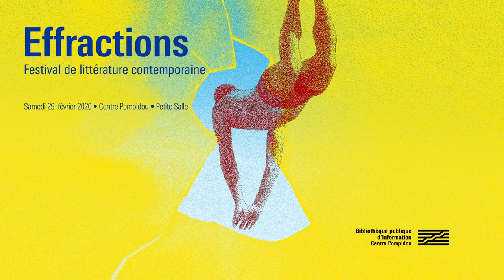Lecture musicale d'À mains nues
Du 27 février au 1er mars 2020, la Bibliothèque publique d'information du Centre Pompidou organisait la première édition d'Effractions, le festival de littérature contemporaine qui met en lumière quelques 35 auteurs qui font l'actualité littéraire et dont les œuvres donnent matière à penser le lien entre littérature et réel.

Retour sur la lecture musicale d'À mains nues par Amandine Dhée et Timothée Couteau du 29 février :

Dans À mains nues, Amandine Dhée explore la question du désir et de l’attachement, à travers le parcours d’une femme et ses expériences sexuelles et affectives. Le texte débute avec les interrogations d’une femme de trente-cinq ans, en couple avec un enfant. Une discussion avec une amie l’amène à questionner ses choix et à regarder le chemin qui a été le sien. Cette introspection lui fait retraverser les différents âges de sa vie, qu’elle regarde à la lumière de ses convictions d’aujourd’hui. À mains nues évoque un combat, un corps-à-corps, et fait entendre une certaine urgence : celle de se réconcilier avec soi-même, de distinguer son propre désir et de trouver ce qui nous fait libres. Ce sont les réflexions d’une femme qui se bat avec son héritage familial, mais aussi avec une éducation et un paysage culturel qui fabriquent des petites filles désarmées.